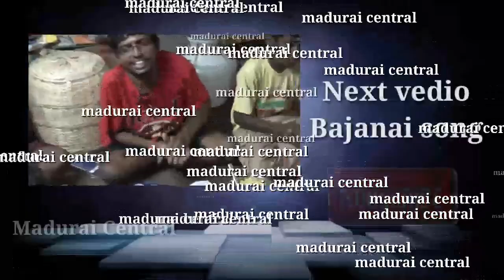நவராத்திரி எதுக்கு ? எதுக்கு கொண்டாடபடுகிறது | Tamilan ganesan S ||Madurai channel | Madurai central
Anchor vj viswa
ganesan S ( Tamilan ganesan play list)

channel  (kalakal Madurai media)